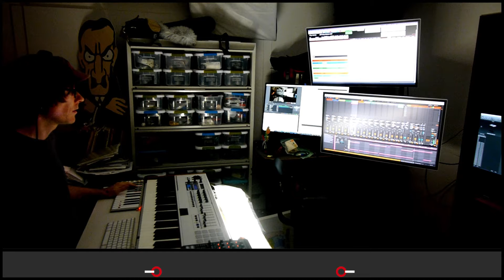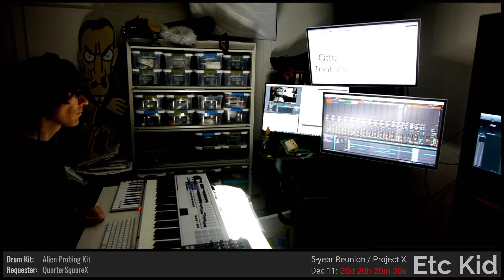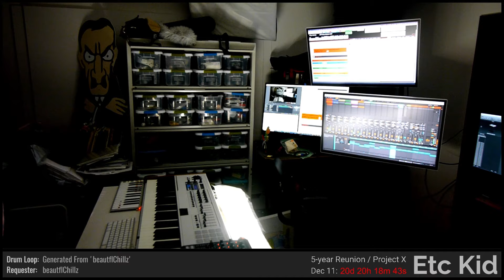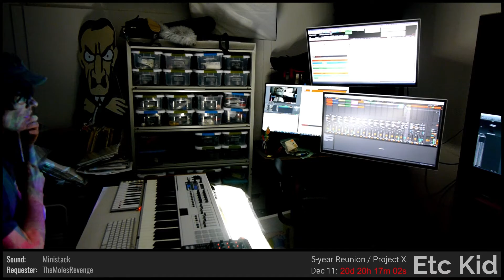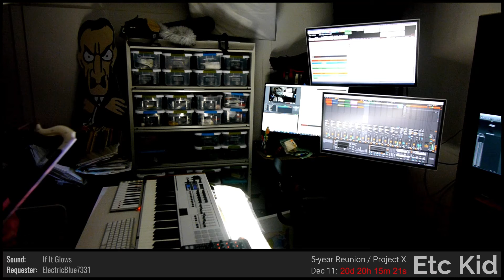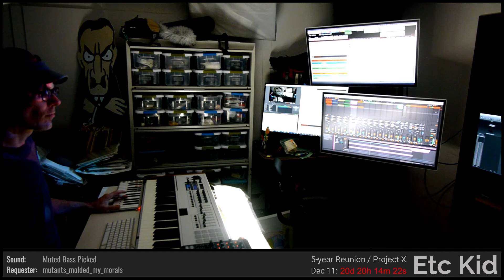ETC KID • Pandora's Socks • Improvised on 2021-11-20 (#4)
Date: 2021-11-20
Virtual Tour: Very Very Very Rarely (named by 3muffin_loave91)
Virtual Venue: The Idyllic Time Scoop (named by QuarterSquareX)
Song Title: Pandora's Socks (named by CoolBlueReason78)
ETC KID: Keyboards and Otto, Tooby's musical cousin (Otamatone)

BPM: 118 (JazzyEagle)

Key: Ab (brooms17)

Drum loops: (chugernaught23), (beautflChillz)

Drumkit: Alien Probing Kit [CQF] (QuarterSquareX)

Instruments: Otto, Tooby's musical cousin (Otamatone) [SMI] (Chat vote)

Sounds: If It Glows [IIG] (ElectricBlue7331), Muted Bass Picked [CDE] (mutants_molded_my_morals), Dark Trance [KU] (weirdgeckos), Ministack [RSC] (TheMolesRevenge), Arco Strings [YWC] (VicitUnus), Lezef [LZF] (Thankonomics)

Drum fills: 'Tooby_Snark_Storey' (dugDbug), 'Nail-biting_Elf' (dugDbug), 'Shaken_Socks' (dugDbug), 'standard_Montana' (much0mas), 'breakup_pharmacy' (much0mas), '10_terabytes_more' (TheMolesRevenge), 'Raisins_vs_ChocChips' (TheMolesRevenge), (QuarterSquareX), (beautflChillz), (beautflChillz)

Light show(s) incorporated visuals and effects from the following sources/creators:

beeple, ETC KID, Mantissa, Cycling '74 (Rhythmized by Etc Kid), Volumetricks, Vj Catmac, and Switzon S. Wigfall, III